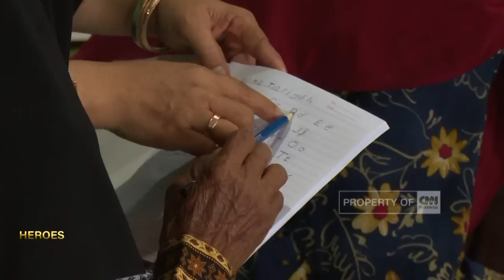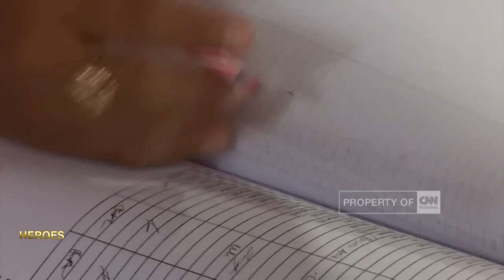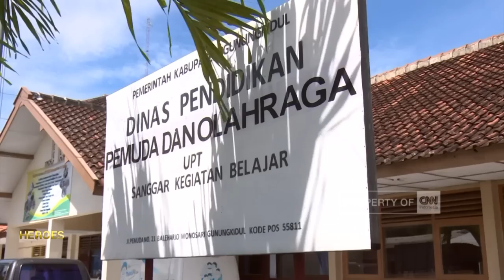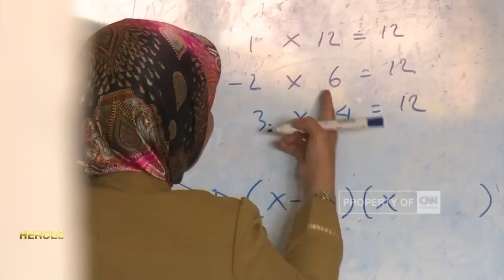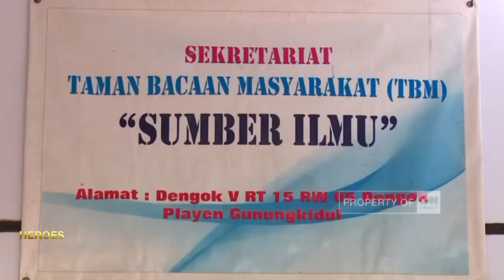Siti Badriyah - Merenda Asa dari Gunungkidul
Wilayah Kabupaten Gunungkidul Yogjakarta dikenal sebagai wilayah perbukitan yang tandus, minimnya sumber air, membuat tanaman sulit tumbuh di wilayah ini.Namun kini, kondisi di Desa Dengok, Kecamatan Playen, Kabupaten Gunungkidul telah jauh berbeda, Siti Badriyah telah mengubah pola pikir masyarakat, dan memberikan pemahaman tentang pentingnya menjaga alam.

Bersama anggota paguyuban pengelola hutan rakyat atau PPHR Ngudi Lestari, Siti Badriyah mengajak para warga untuk mempertahankan hijaunya hutan Gunungkidul melalui program hutan rakyat. Tidak hanya berfokus dalam menjaga kelestarian lingkungan, siti juga mengimplementasikan pendidikan yang ia peroleh, dengan merintis Pusat Kegiatan Belajar Masyarakat, yang berfokus dalam Pemberantasan buta aksara bagi para warga di Kecamatan Playen.